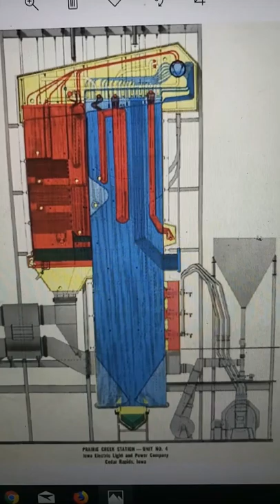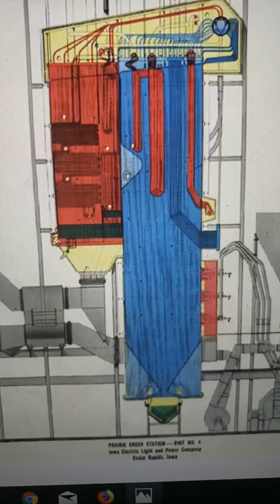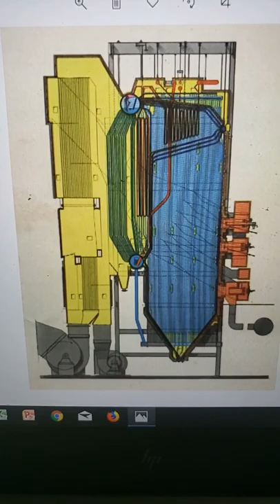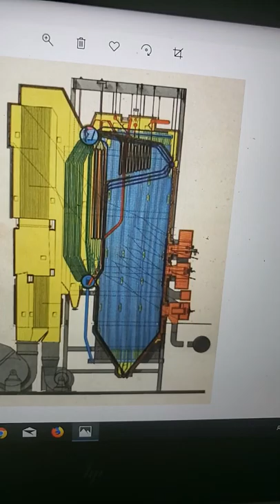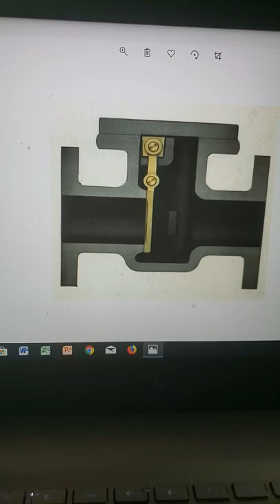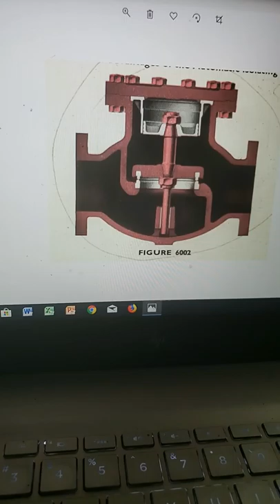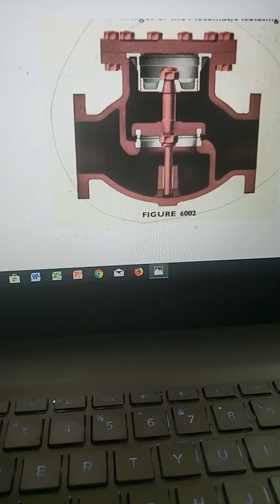Non return and water Tubes Boiler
Non return valve and Water Tubes Boiler